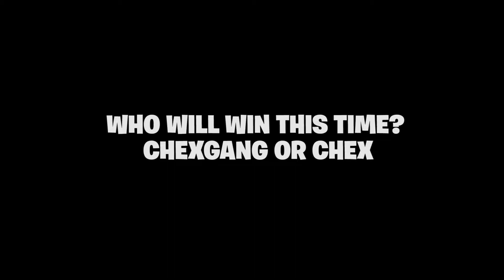1 vs 100 In ROBLOX Bedwars...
In today's video, i go against my subscribers in a match but they can only use bread..
WANNA PLAY WITH CHEX?